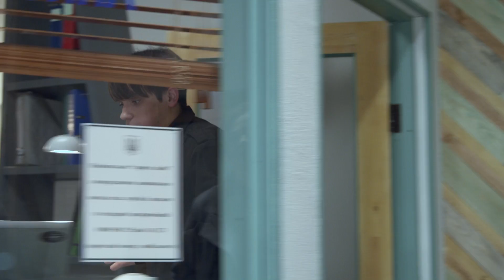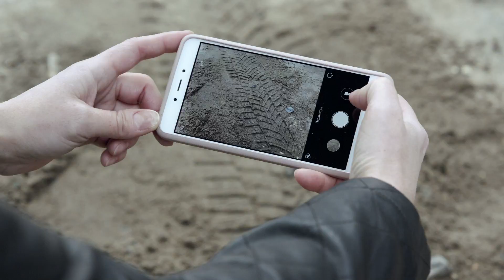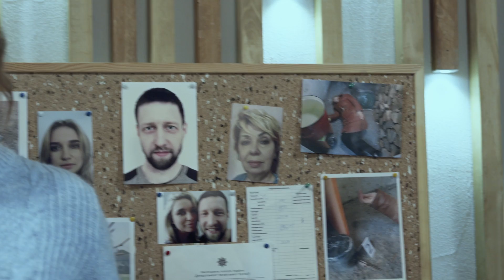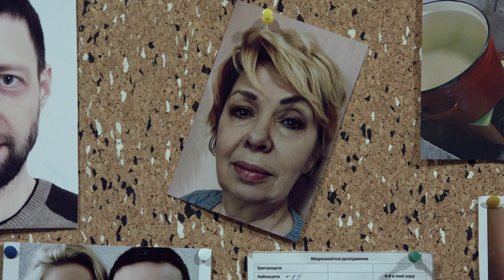Відважні 4 Серія | Драма | Детектив | Серіал про сильних жінок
Війна тещі і зятя.
Тищенко приносить Долинській відновлену особову справу Уляни Біляк, але не застає її – Долинська на нараді.
Тищенко заходить поговорити до Уляни, заносить їй її ж особову справу. Каже, що тепер він знає, чому вона намагалась знищити особову справу. І що в новій особовій справі Уляни він вилучив інформацію про ті півроку, які вона провела у санаторії, сама знає, в якому. І якщо Уляна захоче про це поговорити – він готовий до розмови.
Уляна сильно переживає, видно, що спогади вивели її з рівноваги. Уляна без пояснень не приходить на роботу наступного дня, вона явно вибита з колії.

Дільничний передає у підрозділ справу пенсіонерки, якій постійно погрожує зять. Слідчі знаходять її мертвою з ознаками насильницької смерті.